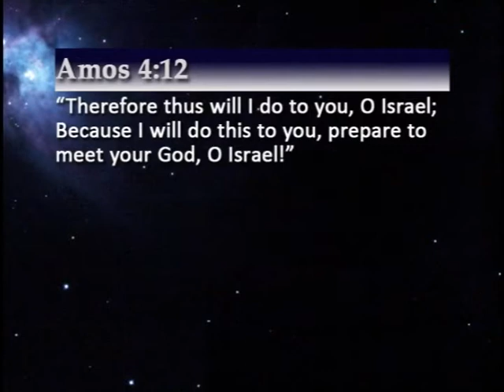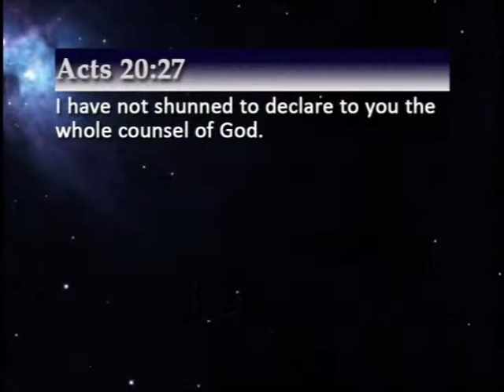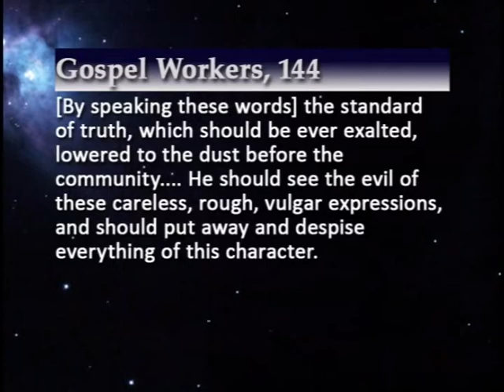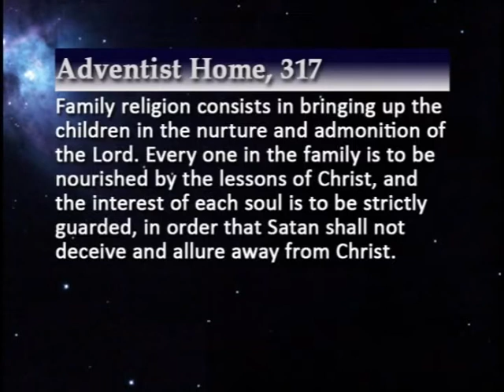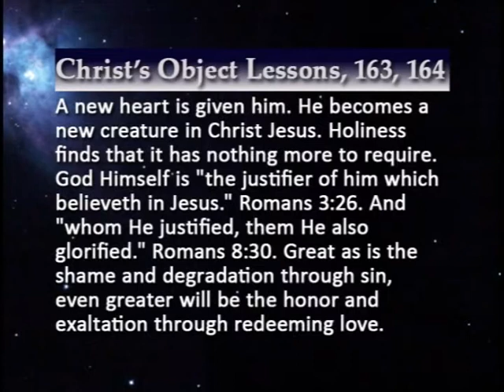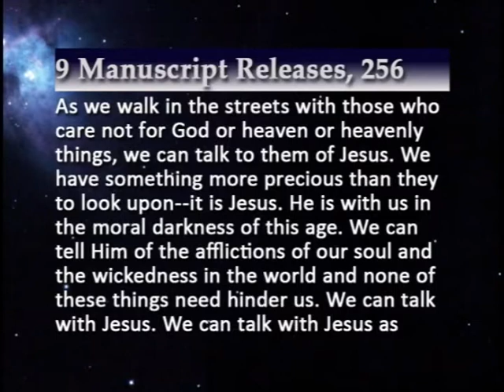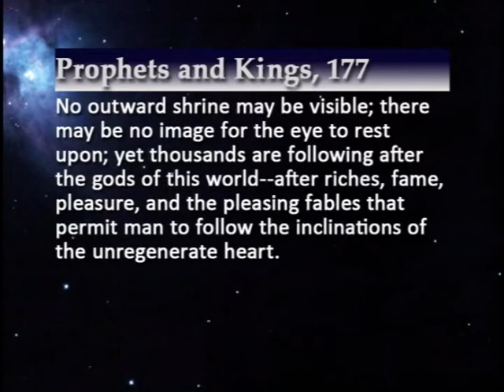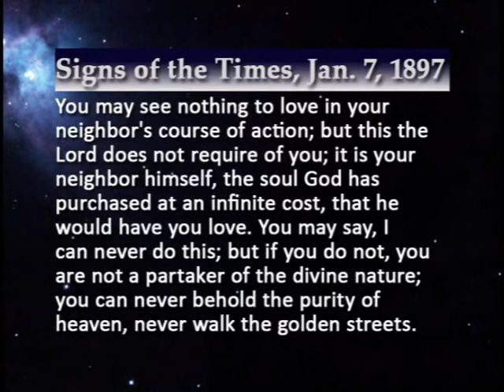2013 - Preparing to Meet Thy God - John Grosboll